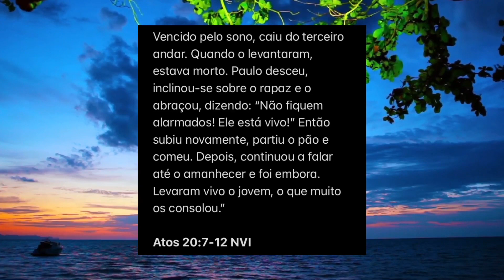DEVOCIONAL & ORAÇÃO -01/11 Atos dos Apóstolos | Estudo Bíblico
HOJE COMPLETAMOS 6 MESES COM O CANAL NO YOUTUBE. SOMOS GRATOS A DEUS POR SUA VIDA E ESTAREM CONOSCO. DEUS OS ABENÇOE GRANDEMENTE!

A VIGÍLIA DA VIDA

Atos 20:7 - 12 NVI

Que possamos entender que a observância cristã do " Dia do Senhor”, Domingo já era uma prática fixa da Igreja Primitiva. E a prática da Ceia também era praticado conforme ensino do próprio Senhor Jesus. E sempre que possível estarmos nesta comunhão como Igreja e praticarmos as observâncias deixadas por Jesus e praticada pelos apóstolos. Assim como, nas vigílias, nos momentos de reuniões de dois, três ou mais irmãos, sempre há consolo de Deus aos presentes.